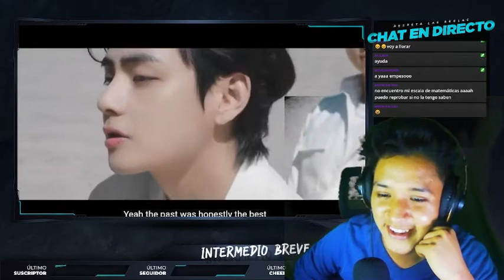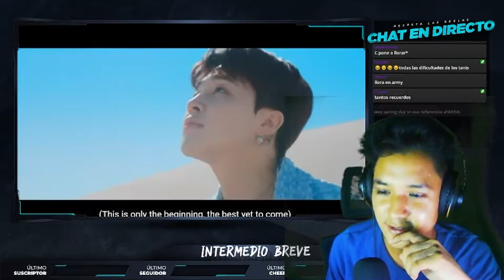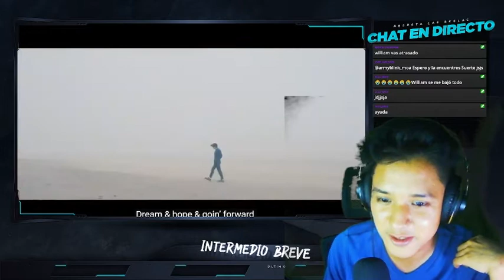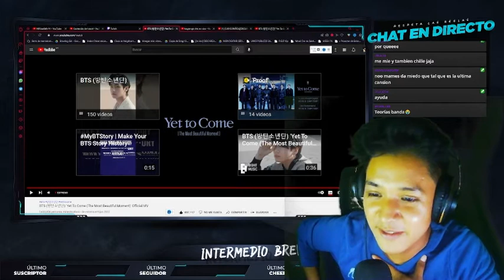BTS - YET TO COME 🔥 | ASI VIMOS EL STRENO DEL COMEBACK de BTS | REACCION BTS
yettocome btscomeback2022 army ¡Por fin puedo subir mi reaccion a la nueva cancion de BTS espero les guste.
Me harías muy feliz si te unes a esta familia y me sigues en todas mis redes:
[etiquetas para que mi video sea fácil de encontrar]